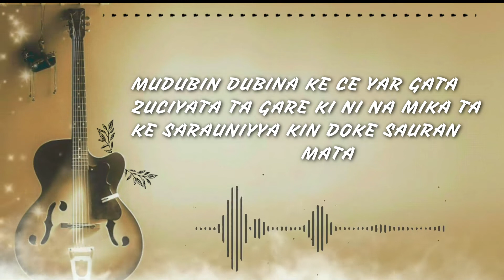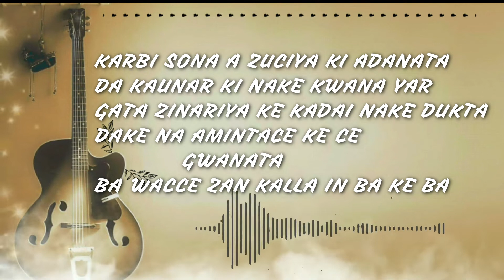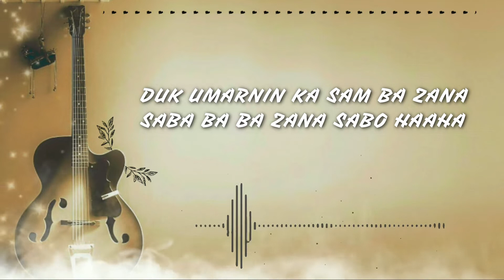SABUWAR WAKAR (TARAYYA) Salim Na Umar Ft Khairat Abdullah 2022